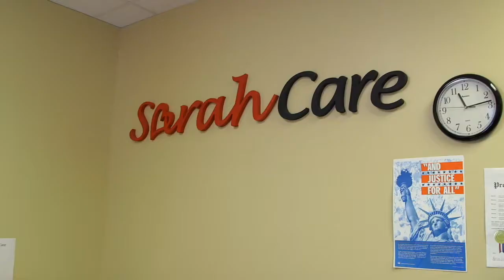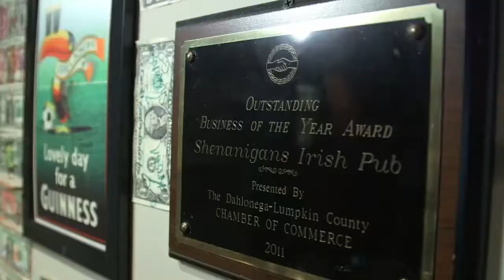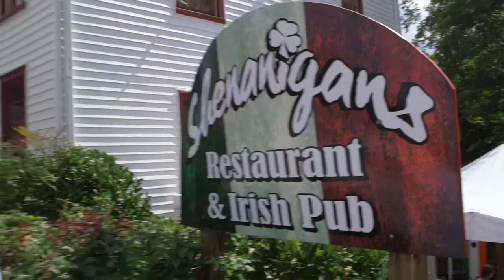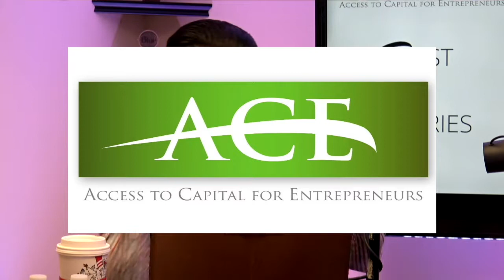Designing Fun, Functional Products with Marcela Cortes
Luvaboo founder and creator, Marcela Cortes knew she had a business on her hands as other parents began requesting the handmade toys she was designing for her own children. Now, as she attends trade shows and her products are popping up on shelves across the U.S., Marcela looks to amp up manufacturing and marketing. In this podcast, Marcela explains the process of creating a product and how ACE Loans is helping her along the journey!